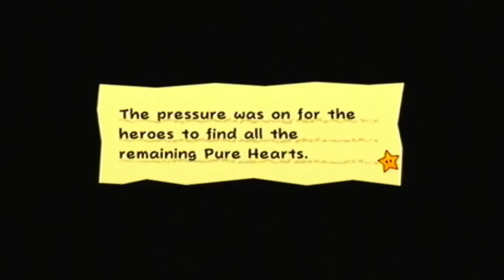Super Paper Mario - 81 - Chapter 6-2 - The End of a World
There are several major problems as the world plummets to destruction...

Key Notes:

Mini-Boss: Mimi
- She's not turning into her nightmarish form, but now she uses rubees in a few different ways. Just shuck them to her with Thoreau for an easy battle.